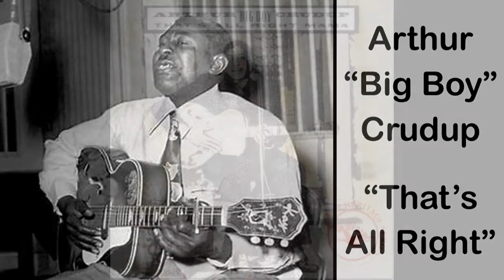Rock and Roll and the Civil Rights Movement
SCPC Adult Education for February 7. Examining the relationship between Rock and Roll Music and the Civil Rights Movement.